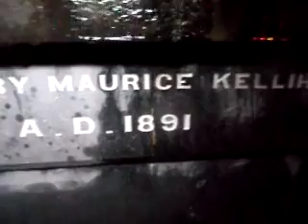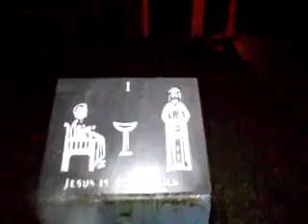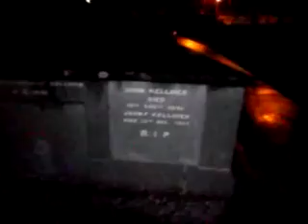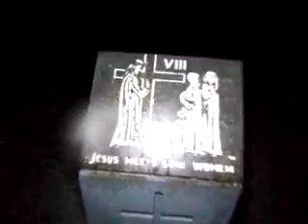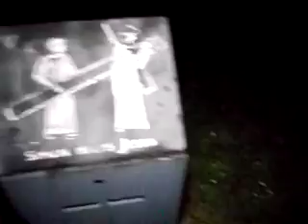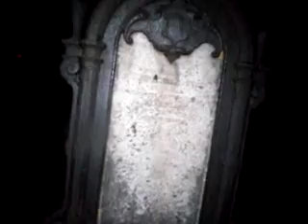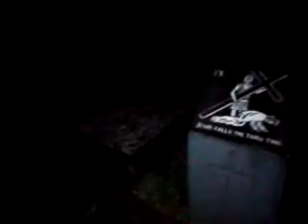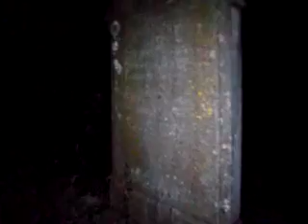haunted cemetery ! (WE WERE FOLLOWED!!!)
150 YEAR OLD CEMETERY PARANORMAL PHENOMENON.Haunted footsteps . Freaky urban spaces